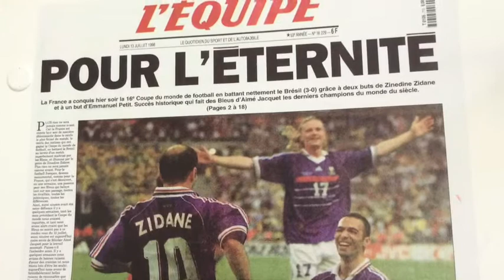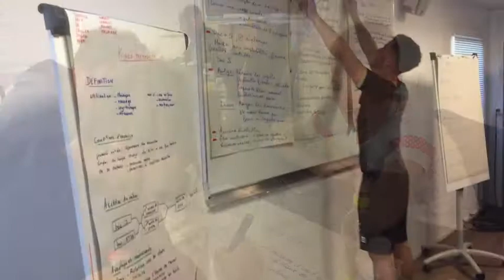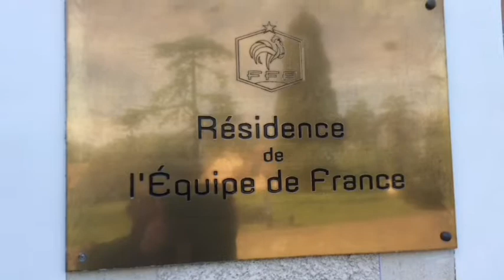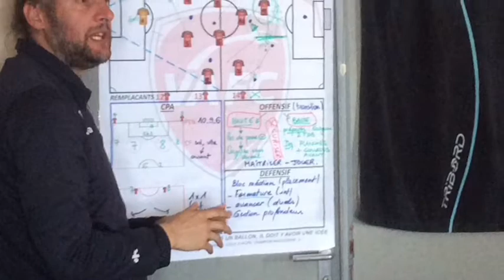CLAIREFONTAINE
Film du voyage à Clairefontaine réalisé par la section sportive football du collège de Le Quesnoy